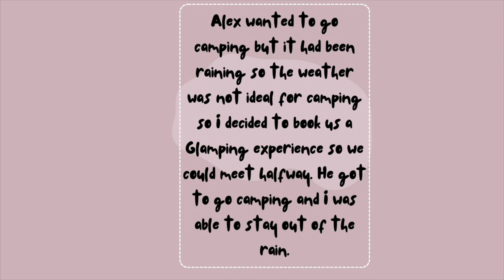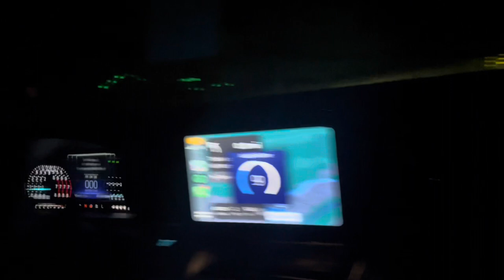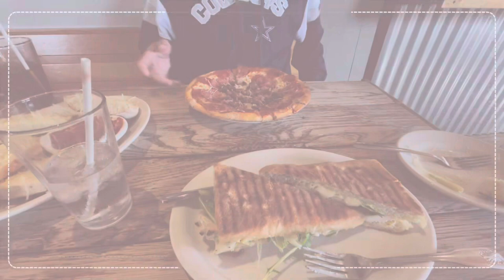Glamping Saddle Mountain Ranch// Babe’s Birthday Getaway// Carmel-by-the-Sea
Join us for Alexis birthday getaway in Carmel. We decided to go Glamping and enjoy the days. We had delicious food. We had some laughs and we enjoyed a nice Glamping experience. I would definitely go back if I could.